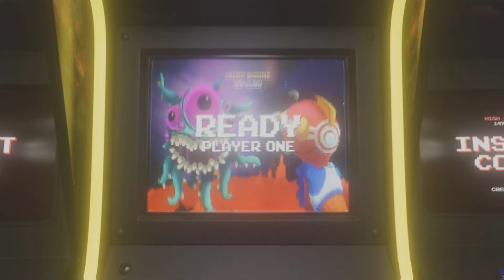Day night fast Genshin Impact timelapse x10 - 2024_6_18